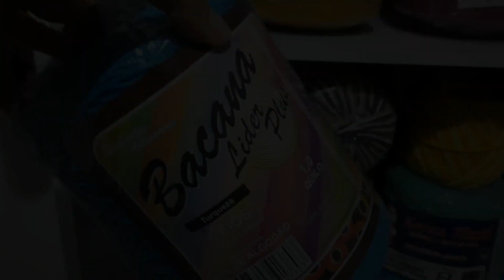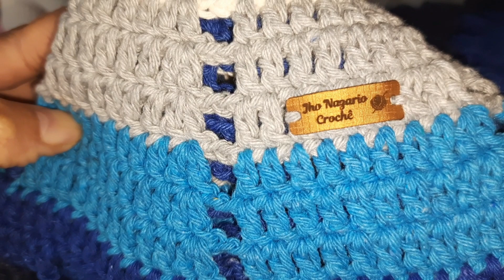Fiz 1 jogo de cozinha e 1 jogo de banheiro em escala de produção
Vídeo aula da passadeira